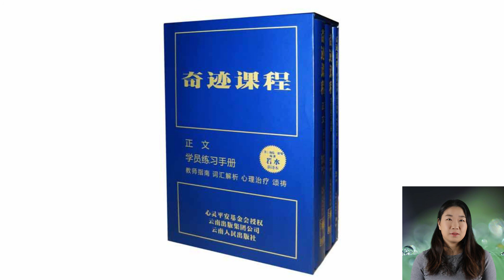奇迹课程学员练习手册讲解 | 第六十八课 第68课 爱内没有怨尤